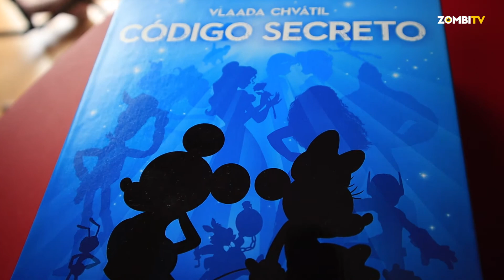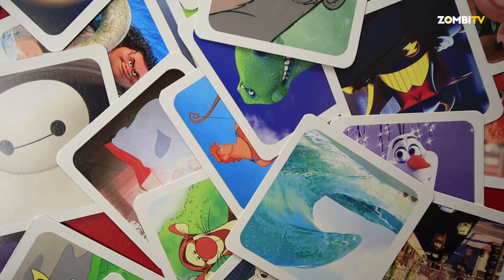CÓDIGO SECRETO: DISNEY (Análise e Tutorial) | BOARD GAME | ZOMBI TV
Código secreto está de volta com a temática Disney...e melhor que nunca.

Partilha/Like/Subscreve

zombitvpt
zombitv
nerd
geek
nerd portugal
geek portugal
nerd brasil
geek brasil
disney
codenames
código secreto
board game
board games
card games
card game
table top
table top games
devir
woody
tutorial
como jogar
regras
gameplay
análise
review
resenha
critica
é bom?